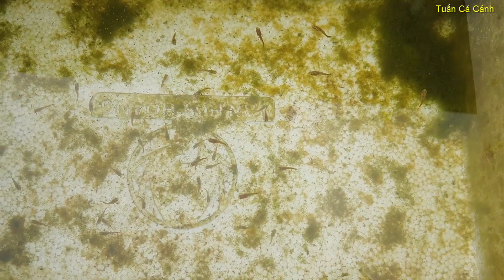Buổi Sáng Ngắm Cá 7 Màu Full Gold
Buổi sáng ngắm cá 7 màu full gold tơ đang lên màu và lên vảu của mình nè mọi người ạ, đây là dòng cá 7 màu mà mình mới vừa làm thêm nè hy vọng mọi thứ sẽ ngon lành, mời các bạn đồng hành cùng với mình cho cá ăn và ngắm cá nhé, phải công nhận dòng cá 7 màu này trâu thiệt nhìn nó ú nu hà, chúc các bạn có buổi tối vui vẻ.